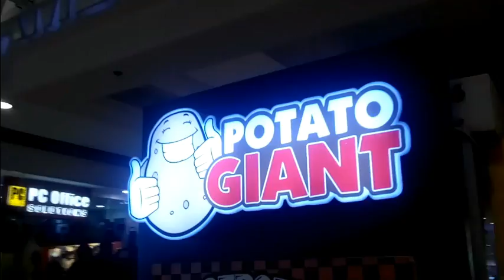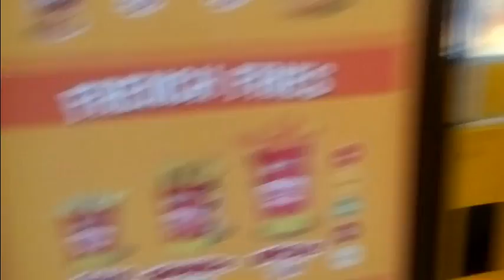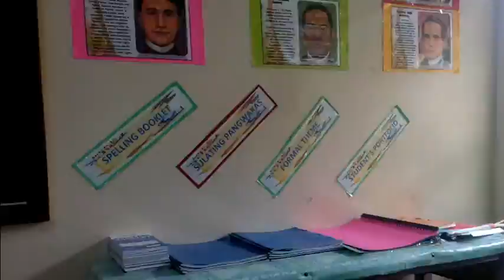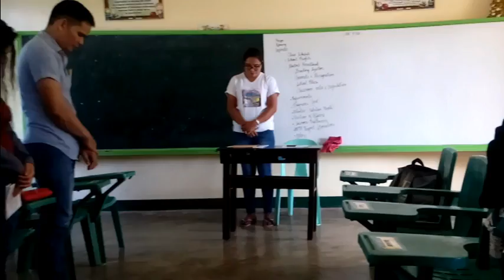NAG MCDO SA FATHER'S DAY! - VLOG #514